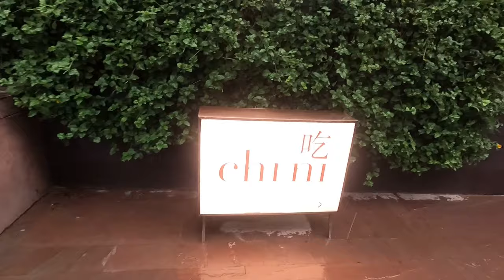The Roseate New Delhi | Roseate House New Delhi | Travel vlog II | Travel Diaries | Full Resort Tour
The Roseate New Delhi | Roseate House New Delhi | Travel vlog II | Travel Diaries | Full Resort Tour | Youngyoutuber

ROSEATE HOUSE DELHI😍!! BEST 5 STAR IN DELHI